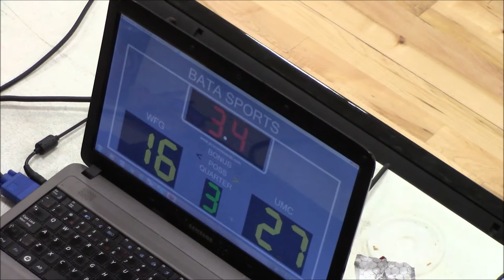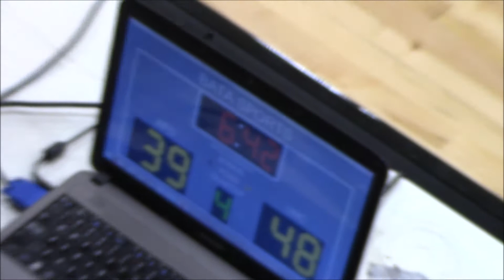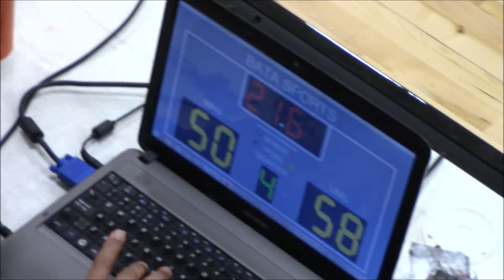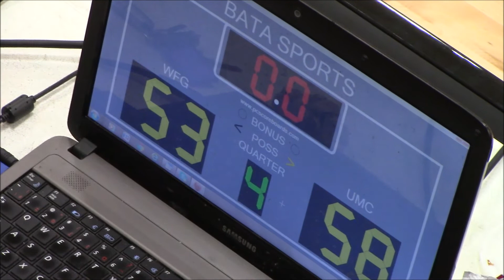05-05-2019 Quarter Finals - UMC VS WFG